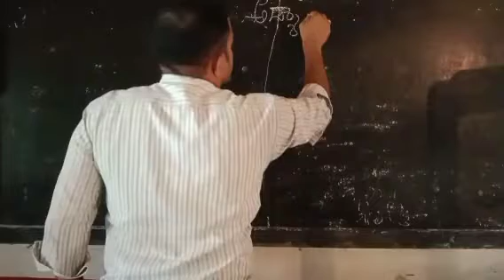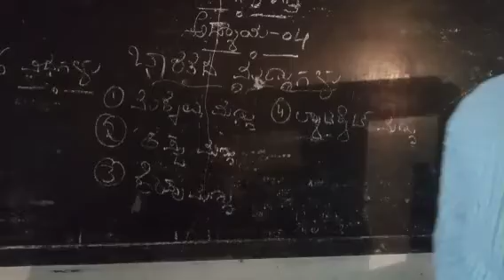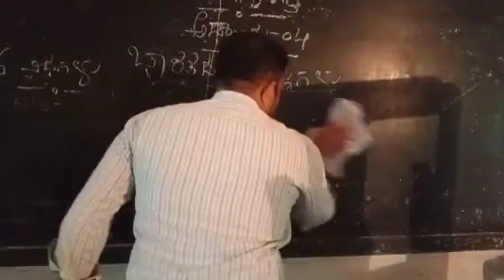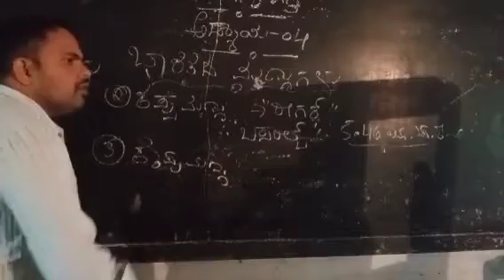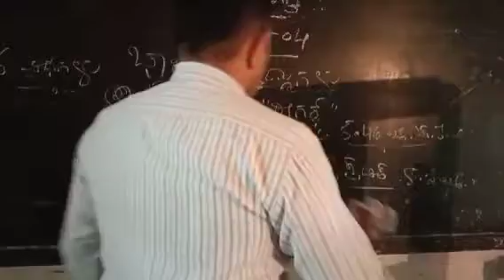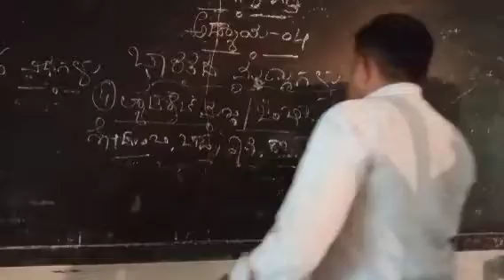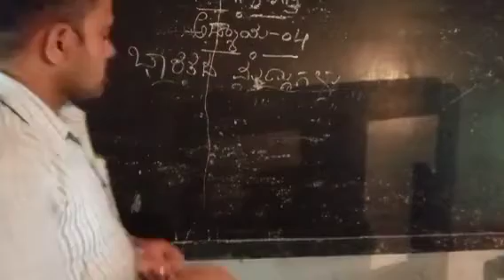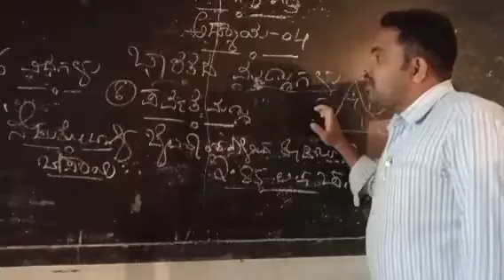10ನೇ ತರಗತಿ ಸಮಾಜ ವಿಜ್ಞಾನ ಭೂಗೋಳ ವಿಜ್ಞಾನ ಅಧ್ಯಾಯ-4 ಭಾರತದ ಮಣ್ಣುಗಳು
ಪ್ರದೀಪ್ ಕುಮಾರ್ ಟಿವಿ ಕರಿಸಿದ್ದೇಶ್ವರ ಪ್ರೌಢಶಾಲೆ ರಾಮಗಿರಿ